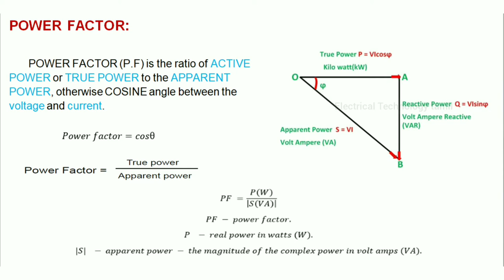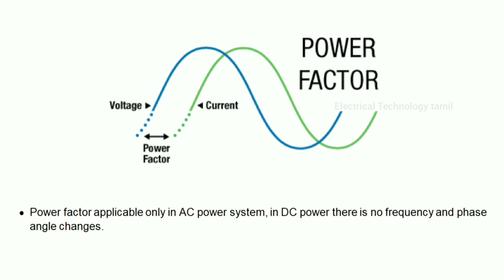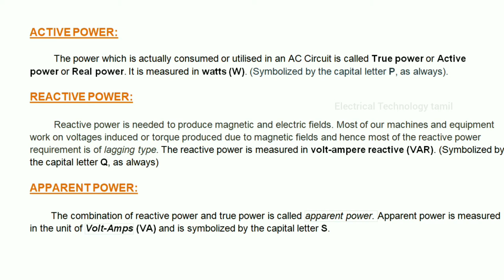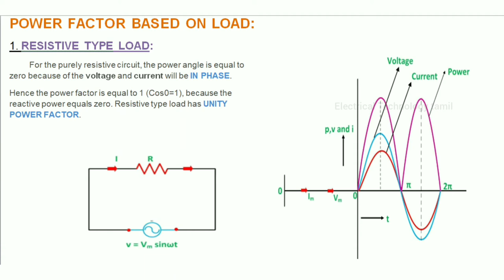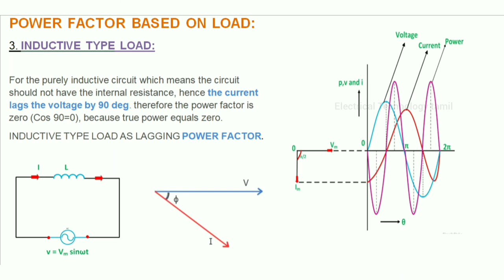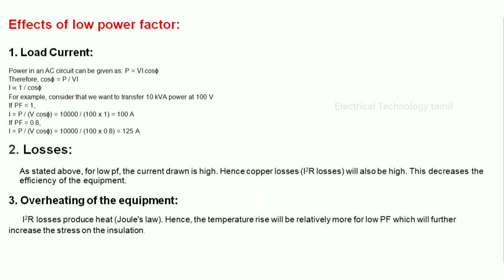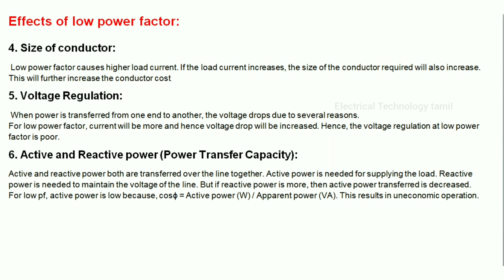power factor (P.F)?..How to improve the low power factor! Part-1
SRI RAMESH ELECTRICALS:
All Kind of Automation Panels, Electrical Panels, Motor Sales & Service, VFD, PLC Commisioning & Service.

HOUSE HOLD WIRING AND RO WATER PLANT INSTALLATION AND SERVICE
ELECTRICAL ENGINEER : S. DINESH KUMAR

POWER FACTOR (P.F) is the ratio of ACTIVE POWER or TRUE POWER to the APPARENT POWER, otherwise COSINE_angle between the voltage and current.

         The power which is actually consumed or utilised in an AC Circuit is called True power or Active power or Real power. It is measured in watts (W). (Symbolized by the capital letter P, as always).

         Reactive power is needed to produce magnetic and electric fields. Most of our machines and equipment work on voltages induced or torque produced due to magnetic fields and hence most of the reactive power requirement is of lagging type. The reactive power is measured in volt-ampere reactive (VAR). (Symbolized by the capital letter Q, as always)

        The combination of reactive power and true power is called apparent power. Apparent power is measured in the unit of Volt-Amps (VA) and is symbolized by the capital letter S.

POWER FACTOR BASED ON LOAD:

1. RESISTIVE_TYPE_LOAD

For the purely resistive circuit, the power angle is equal to zero because of the voltage and current will be IN_PHASE.
Hence the power factor is equal to 1 (Cos0=1), because the reactive power equals zero. Resistive type load has UNITY_P.F.

2.CAPACTIVIE_TYPE_LOAD

Purely capacitive loads "slow down" the voltage. Now the two waveforms are out-of-synch, producing a non-zero angle between them. Pure Capacitive circuit the current leads the voltage by 90 deg. Which means cos (-90) =-1.So capacitive type load has LEADING_PF.

3.INDUCTIVE_TYPE_LOAD

For the purely inductive circuit which means the circuit should not have the internal resistance, hence the current lags the voltage by 90 deg. therefore the power factor is zero (Cos 90=0), because true power equals zero. So INDUCTIVE LOAD AS LAGGING P.F.

Effects of lowP.F

1. LoadCurrent

Power in an AC circuit can be given as: P = VI cosɸ
Therefore, cosɸ = P / VI
I ∝ 1 / cosɸ
For example, consider that we want to transfer 10 kVA power at 100 V
If PF = 1,
I = P / (V cosɸ) = 10000 / (100 x 1) = 100 A
If PF = 0.8,
I = P / (V cosɸ) = 10000 / (100 x 0.8) = 125 A

2. Losses

As stated above, for low pf, the current drawn is high. Hence copper losses (I2R losses) will also be high. This decreases the efficiency of the equipment.

3. Overheating of the equipment

      I2R losses produce heat (Joule's law). Hence, the temperature rise will be relatively more for low PF which will further increase the stress on the insulation.

4. Size of conductor

 Low power factor causes higher load current. If the load current increases, the size of the conductor required will also increase. This will further increase the conductor cost.

5. VoltageRegulation

 When power is transferred from one end to another, the voltage drops due to several reasons.
For low power factor, current will be more and hence voltage drop will be increased. Hence, the voltage regulation at low power factor is poor.

6. Active and Reactive power (Power_Transfer_Capacity)

Active and reactive power both are transferred over the line together. Active power is needed for supplying the load. Reactive power is needed to maintain the voltage of the line. But if reactive power is more, then active power transferred is decreased. For low pf, active power is low because, cosɸ = Active power (W) / Apparent power (VA). This results in uneconomic operation.

For More practical Videos

OUR MOTTO: EVERYONE TO BE KNOWN EVERYTHING!!!